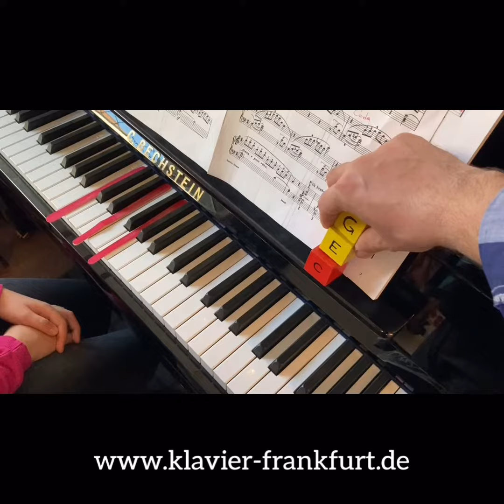Learning Triads, Chords and Arpeggios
Today we are working on Chords and Arpeggios and learning „Harmonie desAnges“ by F. Burgmüller op. 100
Make learning Fun again!